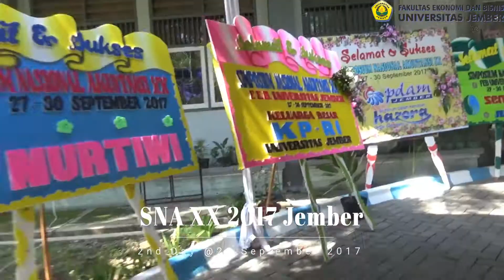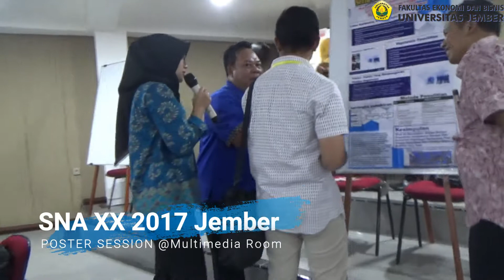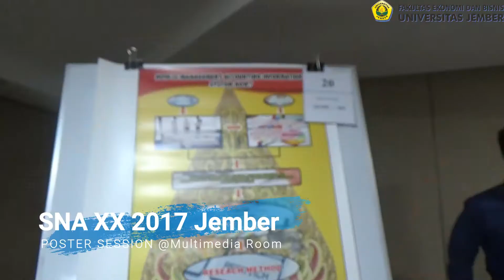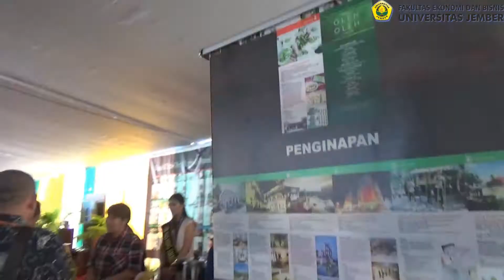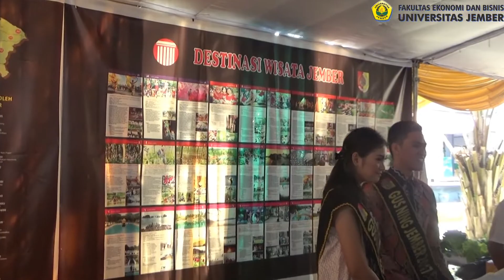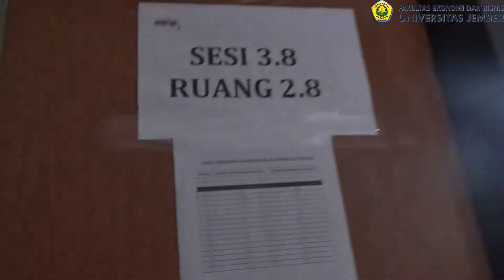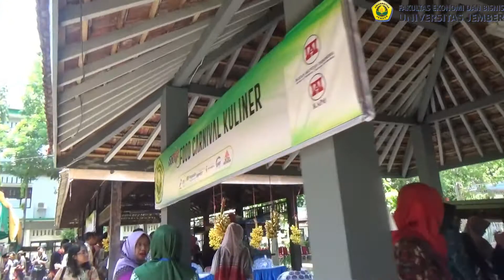Simposium Nasional Akuntansi XX Jember 2017 @2nd Day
Simposium Nasional Akuntansi Ke-20 2017
di Fakultas Ekonomi dan Bisnis
Universitas Jember
2nd Day @28 September 2017